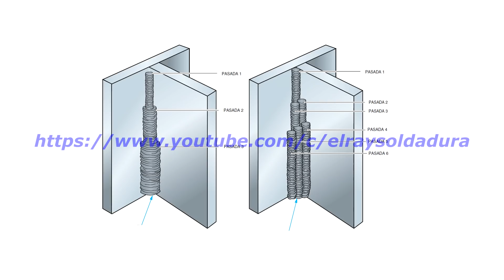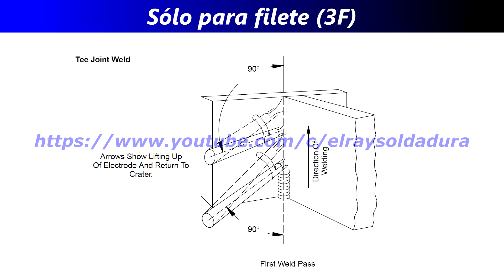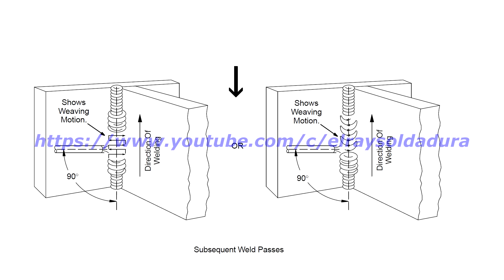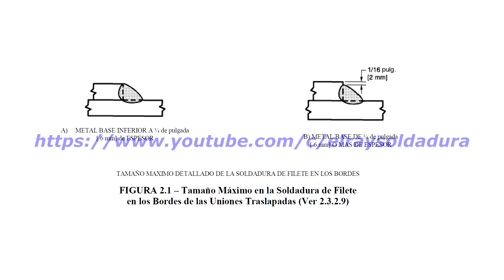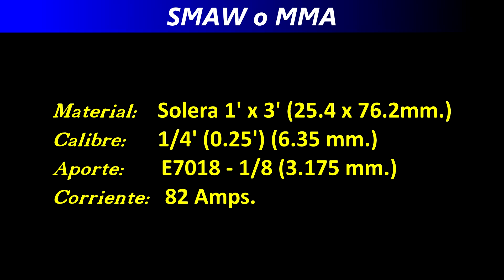SOLDADURA CON ELECTRODO VERTICAL ASCENDENTE (3F)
Soldar correctamente en vertical ascendente o 3F con electrodo 7018 puede ser más sencillo si no comentes estos 6 errores. Si te gustó el vídeo o te fue útil tal vez quieras patrocinar el canal. Hazte miembro y obtén beneficios exclusivos